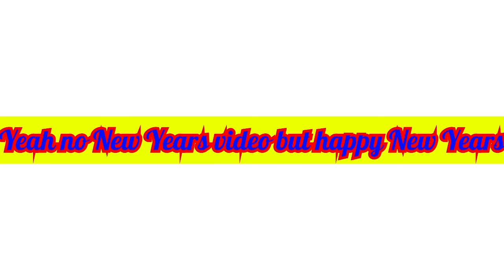HAPPY NEW YEARS!!!!!!!!!!!!!!!